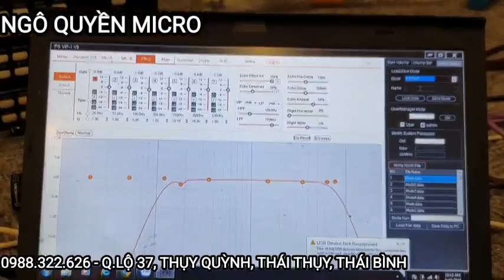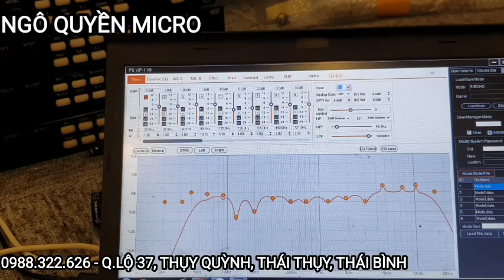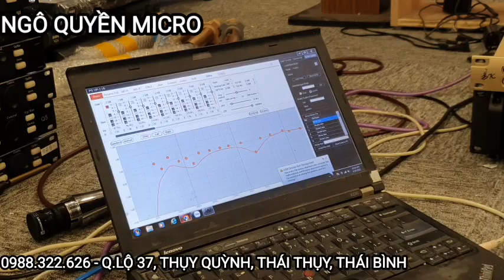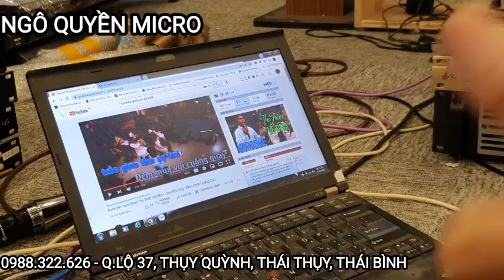Cài lại vang số x12 miễn phí( cài âm thanh online các bác nhớ chụp kĩ loa, col míc và ko gian)